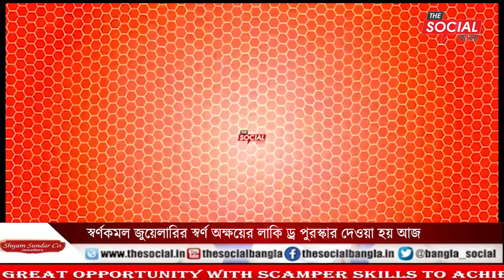স্বর্ণকমল জুয়েলারির স্বর্ণ অক্ষয়ের লাকি ড্র পুরস্কার দেওয়া হয় আজ